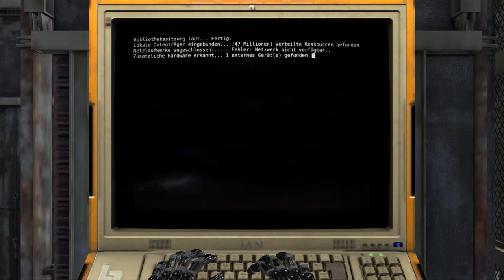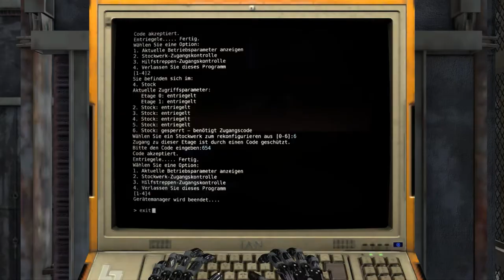The Talos Principle Walkthrough [German] - The Tower (Part 2)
Wir ergreifen nun die Flucht und diese führt uns in den Turm bis hin zur Spitze. Auf dem Weg dahin lernen wir das Schicksal von Alexander kennen.